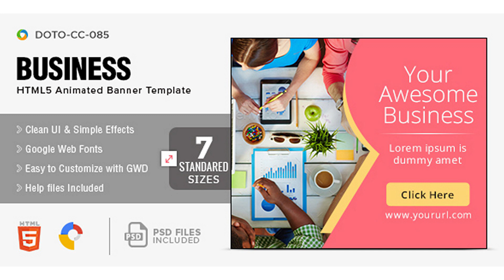Business HTML5 HTML5 Banners - 7 Sizes | Codecanyon Scripts and Snippets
DOTO-CC-085-Business_HTML5_HTML5_Banners Very easy to edit and detailed help file is included. Google fonts used. This banner set can be customized with Free Google web designer software. All the files are included with the download file. ( Icons, Shapes) This set includes the following 7 sizes -160×600 -180×150 -300×250 -300×600 -320×50 -336×280 -728×90 HTML5 VALUE PACK FACEBOOK MEGA BUNDLE
 Last Update 10 August 19 Created 10 August 19 High Resolution Yes Compatible Browsers IE9, IE10, IE11 Files Included JavaScript JS, HTML, CSS, Layered PSD Software Version HTML5, Google Web Designer Tags adroll, adwords, animated, banner, business, corporate, double click, google web designer, html5, multi purpose, template, web

download Business HTML5 HTML5 Banners - 7 Sizes | Codecanyon Scripts and Snippets